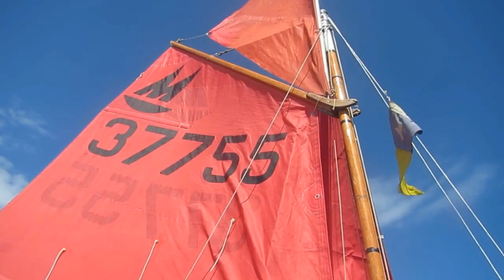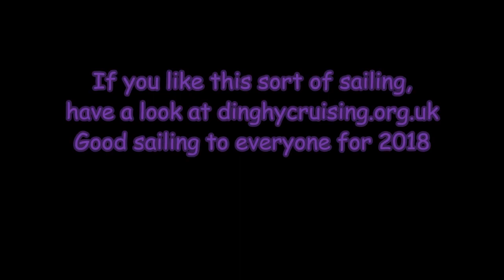Warsash - Bembridge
A dinghy cruise in a modified Mirror Dinghy from Warsash to Bembridge, Isle of Wight, on the S Coast of England.